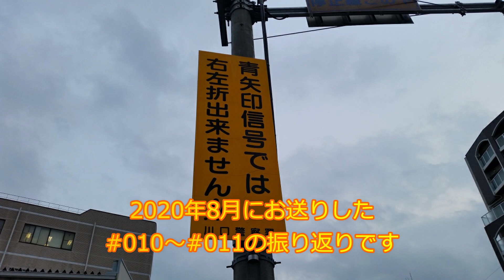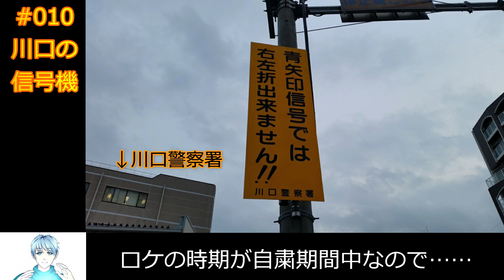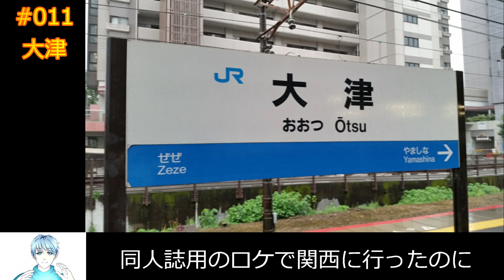【川口の信号ウラ話】うｐ主、直進矢印が先に出る理由を本編でごまかす――決定的な動画を撮れなかった理由とは!?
2020年8月に公開した【川口の信号】ほかの動画の裏話です！

ロケ日(川口の信号)：2020/5/1ほか(後日ロケ2021/5/7)